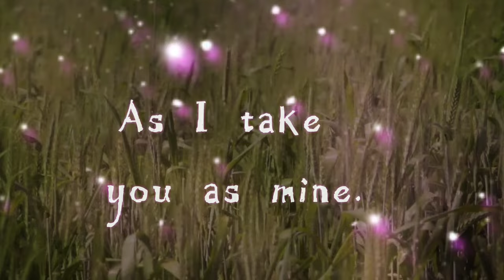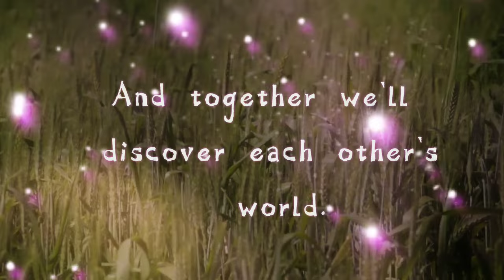The Wonder of Me | By Bernadette Borja Rosaroso | Video Edit: Teacher Noree